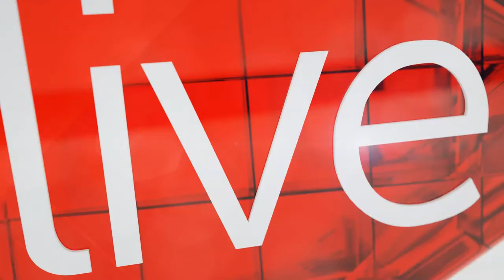SA documentary, Unearthed, to feature at Durban International Film Festival